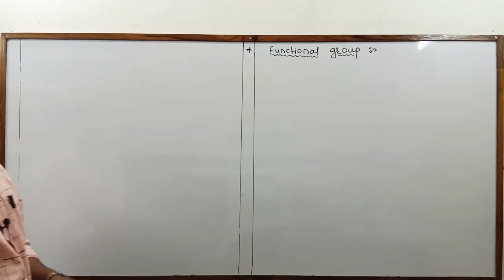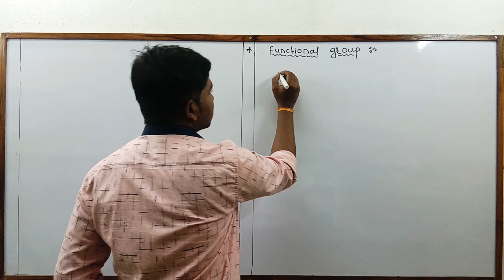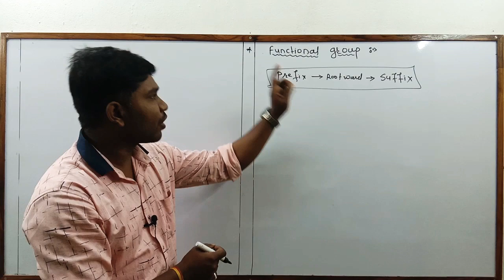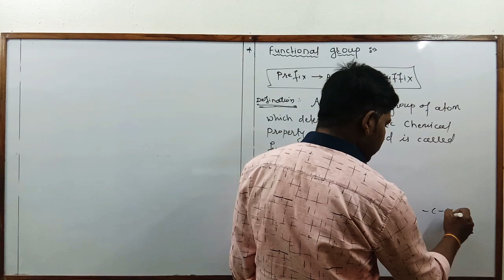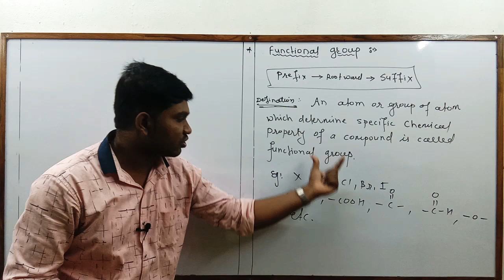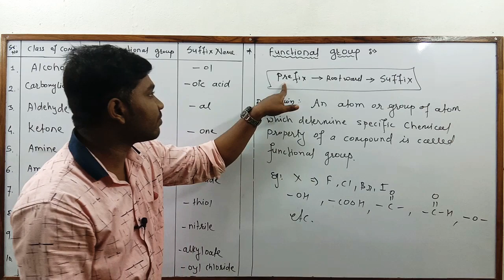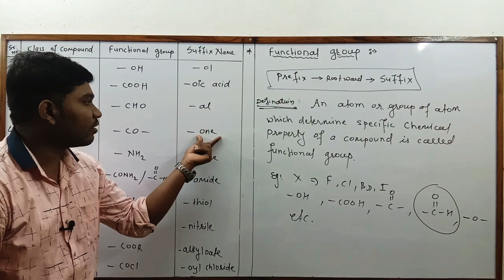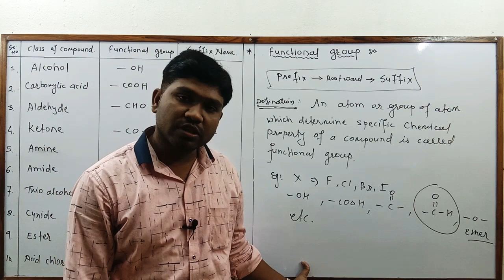Class : 11th - Chemistry -Bhurse Sir - Functional Groups